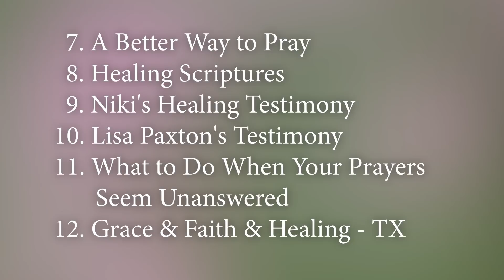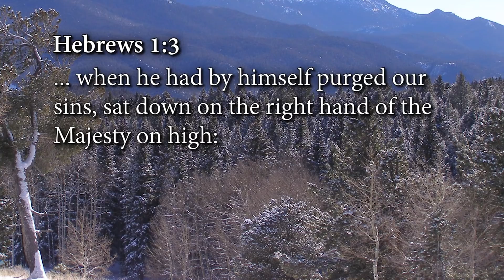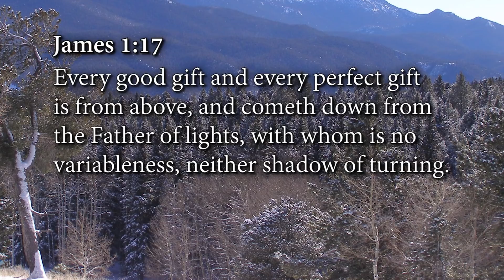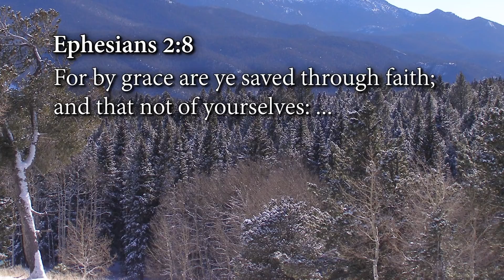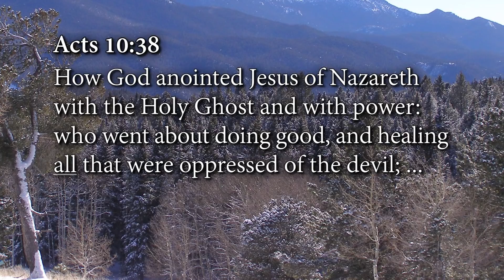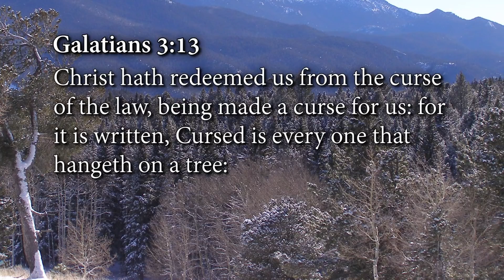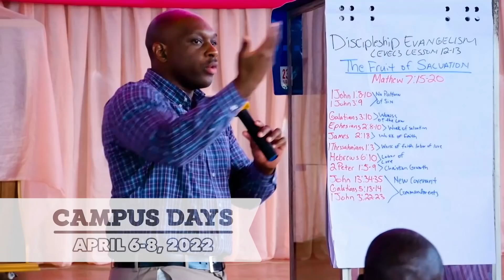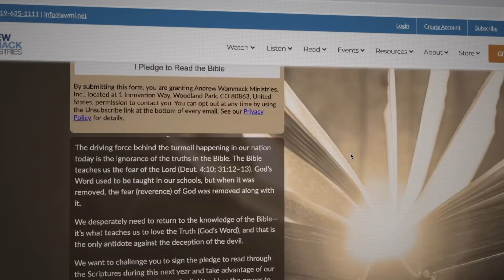God Wants You Well: Week 1, Day 4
to order this teaching.

Have you or someone you love ever experienced sickness or pain and believed that God has caused it, or perhaps that He is inflicting or allowing it in order to teach a lesson? This is a common misconception of God that the Bible reveals is simply not true.

Many people find it difficult to believe that God truly does want them well. When they suffer personally or perhaps watch a loved one endure sickness and pain, they become discouraged and believe their prayers are not being answered. They then conclude that God must be allowing this to happen, or worse, that He has caused it. Both are wrong, and both bring into question the goodness of God.

In his God Wants You Well teaching, Andrew shares the truth of what God’s unconditional love and grace have already provided, including healing. He answers many common questions, including those about Paul’s thorn in the flesh, the sovereignty of God, and more. If you or someone you know is in need of healing, this teaching is for you.

Learn how to walk confidently in the health and healing that God has already provided for you, and see your way of thinking about pain and sickness radically transformed. This life-changing teaching is available in several formats, including book, booklet, study guide, and as a CD and DVD series. We’ve got enough teaching on this topic that if you were to understand it, it would be impossible for you to stay sick!

God Wants You Well products:
- God Wants You Well booklet—FREE
- God Wants You Well book—$15
- God Wants You Well study guide—$35
- God Wants You Well CD series—$50
- God Wants You Well as-seen-on-TV DVD series—$50

Additional products being offered:
- Healing USB—$85
- Charis Healing University—$499
- Healing Journeys Volumes 1–8—$15 each